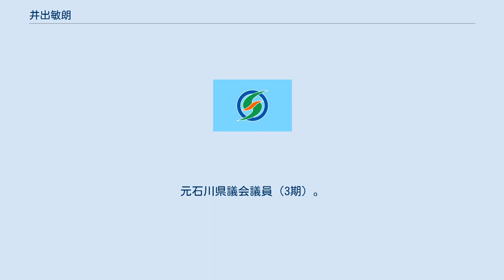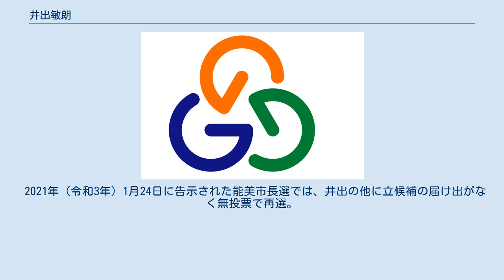井出敏朗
井出 敏朗（いで としあき、1962年10月8日 - ）は、日本の政治家。
石川県能美市長（2期）。
元石川県議会議員（3期）。
 石川県寺井町（現・能美市）出身。
寺井町立寺井小学校（現・能美市立寺井小学校）、寺井町立寺井中学校（現・能美市立寺井中学校）、石川県立小松高等学校卒業。
1985年（昭和60年）3月、群馬大学工学部化学工学科卒業。
同年4月、大日本インキ化学工業株式会社（現・DIC）に就職。
1987年（昭和62年）4月、ノリタケに転職。
1990年（平成2年）4月、井出製陶株式会社に転職。
 2011年（平成23年）4月の石川県議会議員選挙に自由民主党公認で出馬し初当選。
2015年（平成27年）、再選。
2016年（平成28年）12月10日、能美市長選挙に立候補する意向を表明。
 2017年（平成29年）2月5日に行われた能美市長選は井出と前市議の橋本崇史の間の自民党分裂選挙となった。
橋本を破り初当選（井出：15,763票、橋本：11,712票）。
2月27日、市長就任。
 2021年（令和3年）1月24日に告示された能美市長選では、井出の他に立候補の届け出がなく無投票で再選。
 学生時代、自宅の前に大きな松の木があったことから「いでマツ」と呼ばれていた。